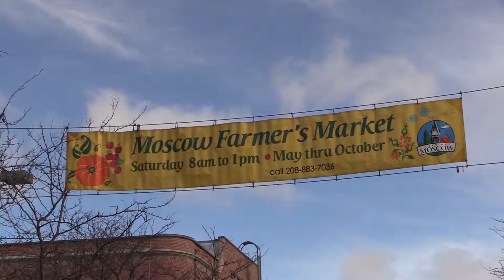Hanging the Farmers Market Banner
Our streets department staff hangs the Farmers Market banner over Main Street